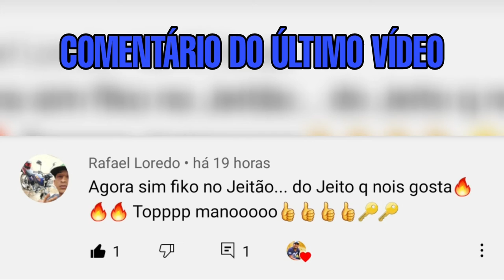FUI NO CINEMA ASSISTIR VELOZES E FURIOSOS 9 (FINALMENTE)